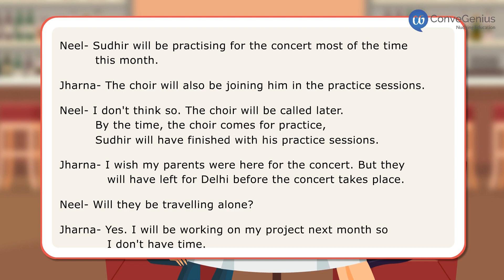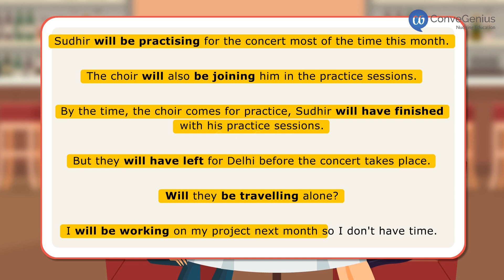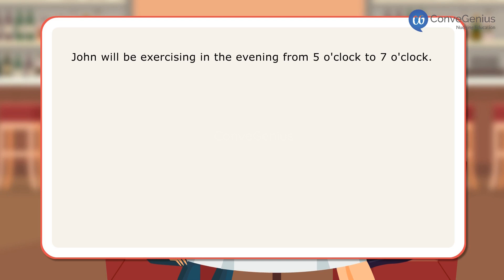Will be doing and will have done